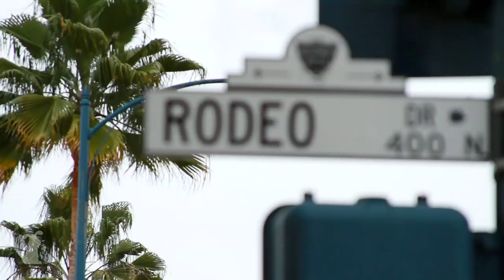B!#@%es of Beverly Hills- Webisode 6 "Puppy Daddy"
Coco finds herself in a familiar situation and Lady disapproves.
Google+: gplus.to/thepetcollective

Produced and Directed by DESTINY UNLIMITED
Director of Photography Jordan Black

Coco - Nikita Vora

Missy - Theresa Win

Lady - Bipsie Rian

Princess - Gabby Cohen